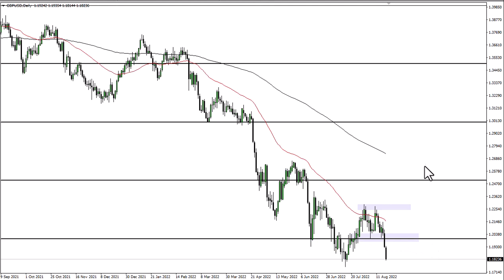GBP/USD Technical Analysis for August 22, 2022 by FXEmpire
The US dollar has been like a wrecking ball against almost everything, and the British pound is no different as the Bank of England has recently reiterated that a recession is more likely than not.